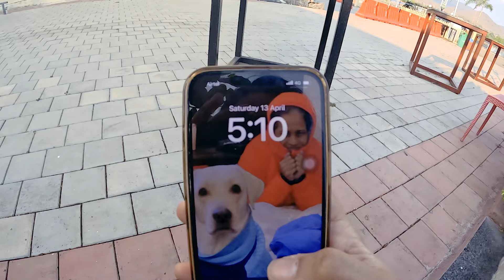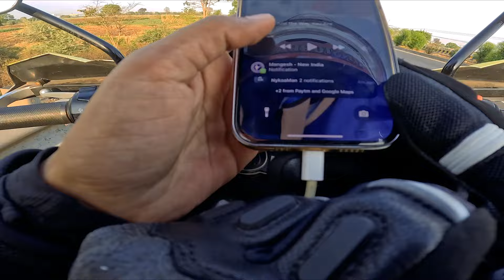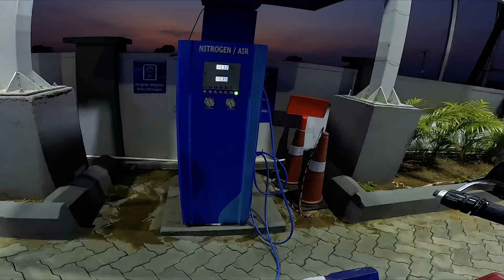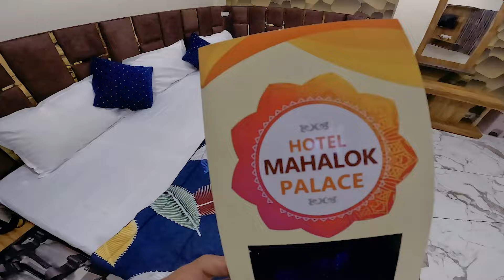6000km ride in 45 degree🤮 North East Solo Ride Madhya Pradesh Ep.02 - RiderGirl Vishakha🇮🇳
📌ABOUT ME:-
TRAVEL/MOTOVLOG/LIFESTYLE daily uploads
India's First Female Motovlogger🇮🇳
5 INDIA BOOK OF RECORDS Holder
Known for my incredible Solo Adventure Travel vlogs on my YouTube channel, "RiderGirl Vishakha". Slamming the traditional stereotypes of the world of MotoVlogging.
A Solo Female Rider mapping the length and breadth of the Indian subcontinent.